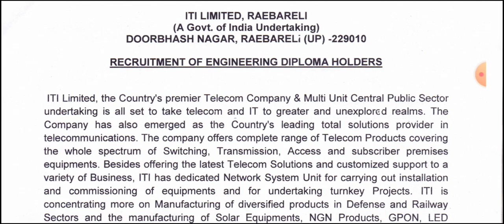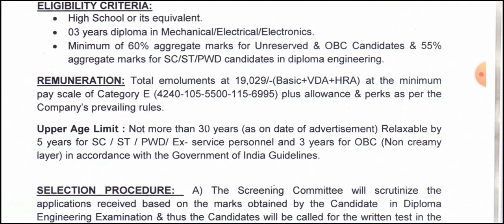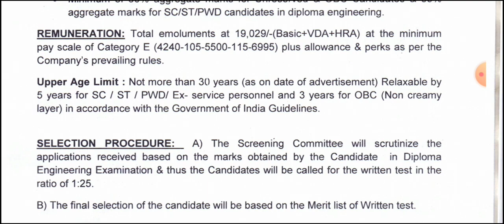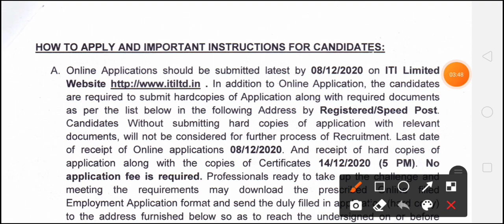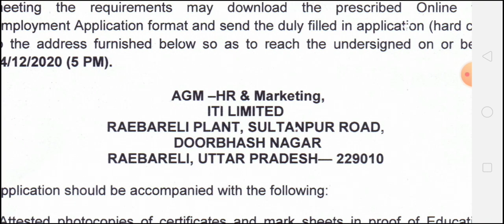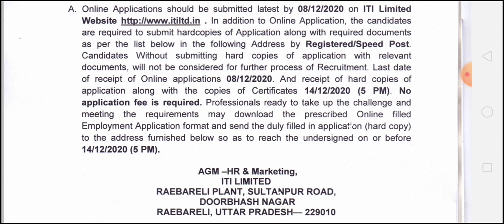ITI limited recruitment 2020 | ITI limited Raebareli recuriment | Diploma engineering jobs | Pvt job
About video : ITI limited recruitment 2020
Company name : ITI limited Raebareli
Job location : Raebareli Uttar Pradesh
Qualification : Diploma
Salary ; 19,029₹/-
Job role : Permanent

Job tak
Jobtak
job tak